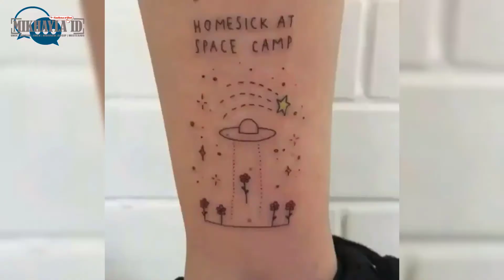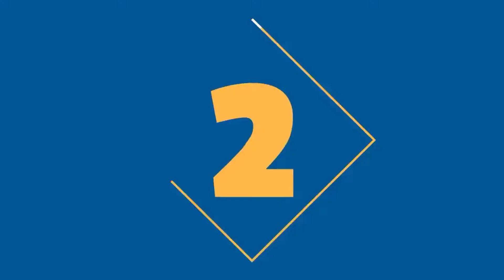8 Artis CANTIK ini Punya T4to di Area T3RS3MBUNYI, Nomor 4 Bikin Penasaran!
8 Artis CANTIK ini Punya T4to di Area T3RS3MBUNYI, Nomor 4 Bikin Penasaran!

Sempetin Tonton juga :

(Siapkan Nyali Saat Melintas! 6 JEMBATAN TERPANJANG DI INDONESIA)

(7 Benda LEGENDARIS ini Dulu Sangat BERJASA di Era 90an (NOSTALGIA) MASIH NYIMPEN?)

Mikhayla ID merupakan salah satu chanel HIBURAN yang menyuguhkan berbagai hal UNIK, KOCAK dan BELUM PERNAH KALIAN LIHAT YANG TERJADI DI DUNIA ini sebagai HIBURAN buat kamu yang kurang HIBURAN.

Terimakasih